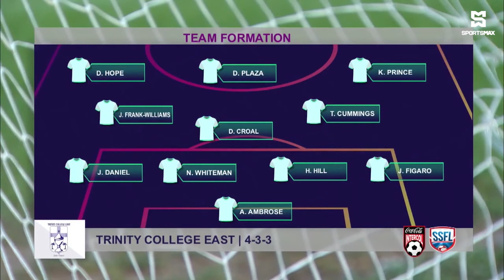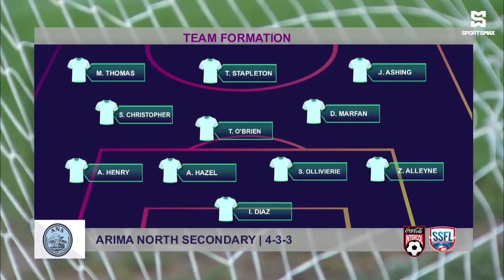Arima North Sec defeat Trinity College East 3-0 in T&T SSFL Intercol Zonal Semifinal clash!